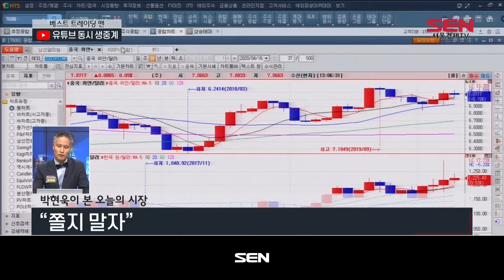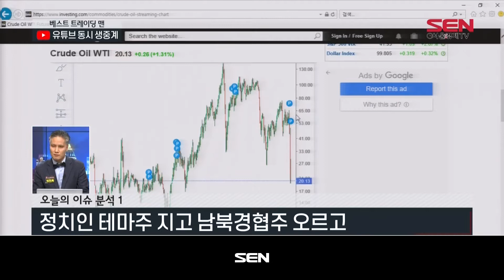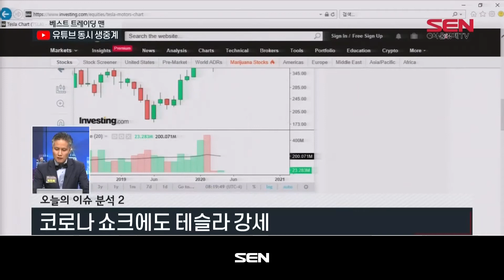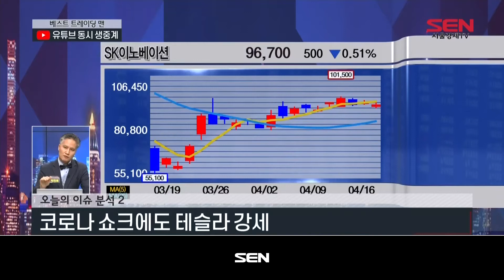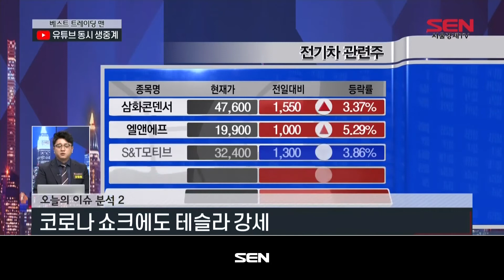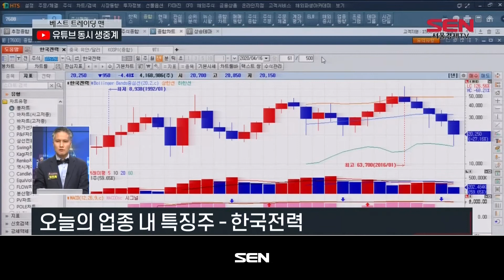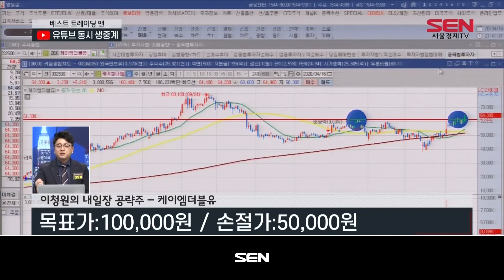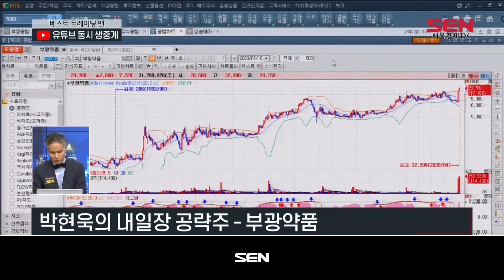베스트 트레이딩 맨 2부_267회_20200416